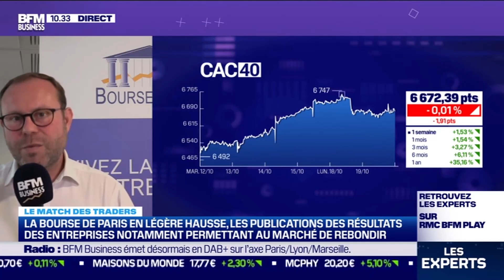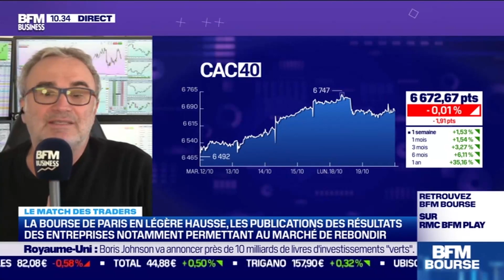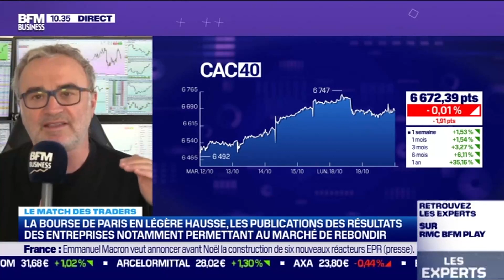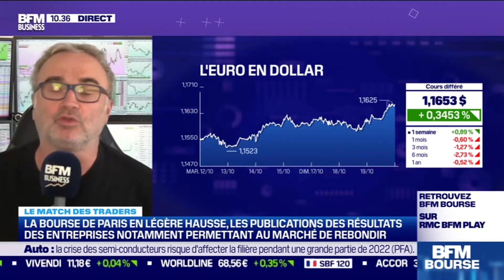Achat dynamique à court terme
On entame cette échéance de novembre sans intérêt sur le FutureCAC40, tandis que 40 000 contrats de moins sont ouverts, alors qu'on est 100 points plus haut qu'à l'échéance d'octobre. Par ailleurs le niveau de couverture est très faible ce qui incite à la prudence. Le biais reste acheteur tant que 6640/6655 demeure support à court terme. Les cible sont 6735 et 6828. On ne s'interdira pas des ventes compte tenu du contexte.